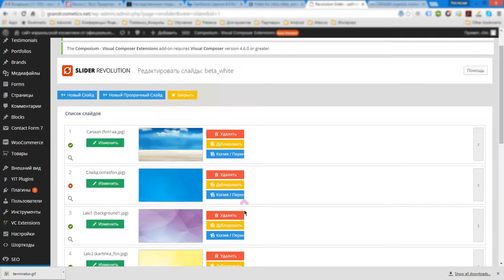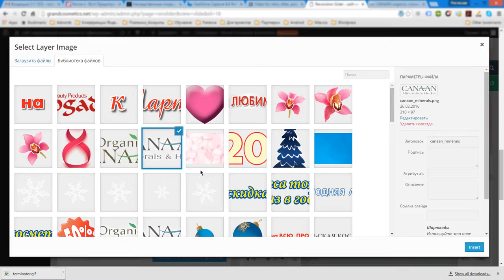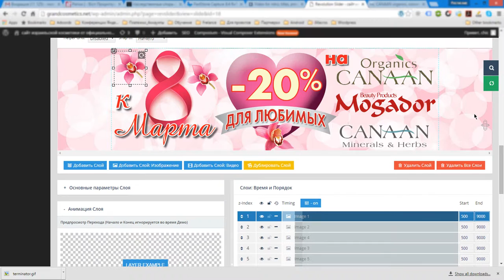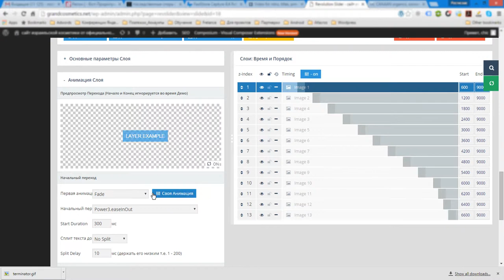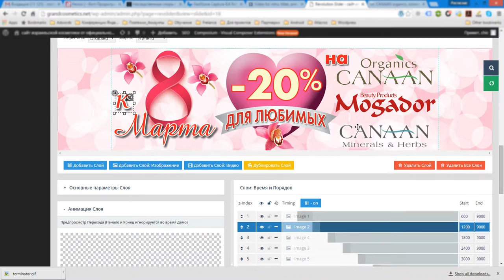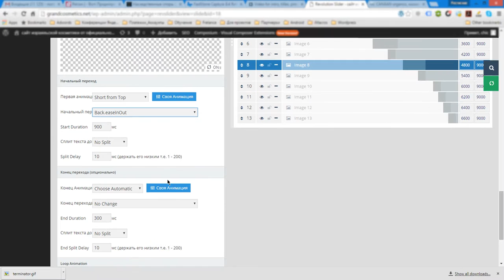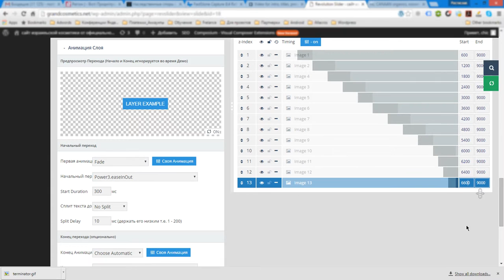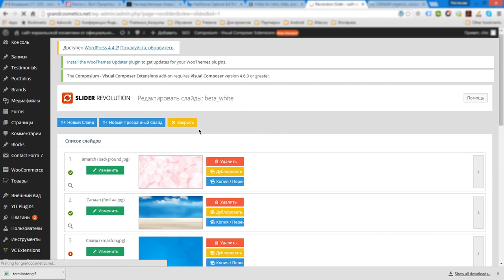Делаем простой анимированный слайдер при помощи расширения (плагина) - Revolution Slider.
Простой урок как сделать красивый  анимированный слайдер для сайта при помощи плагина Revolution Slider. Добавление прозрачных png файлов. Настройка тайм лайна, выбор и настройка переходов и времни задержки. Очередность появления элементов.